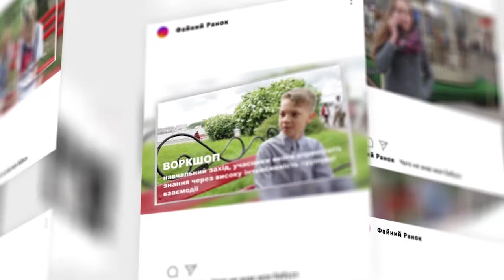Рубрика "Чого не знає моя бабуся"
Діти і підлітки нерідко використовують  "таємний" мову, ніби спеціально хочуть, щоб дорослі їх не розуміли. "Файний ранок" розклав все по поличках, щоб батькам легше було знайти спільну мову зі своїми чадами.